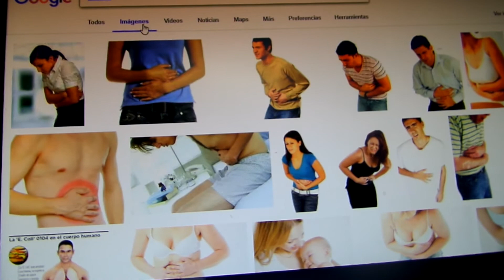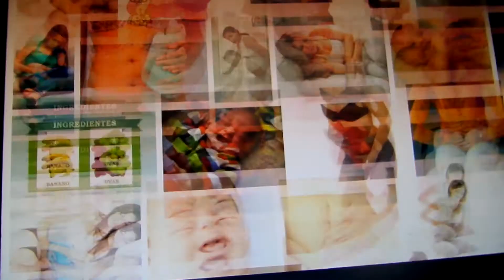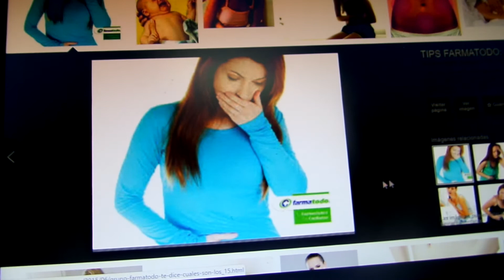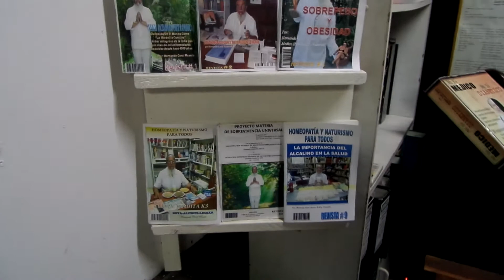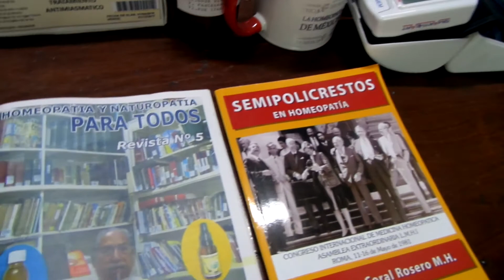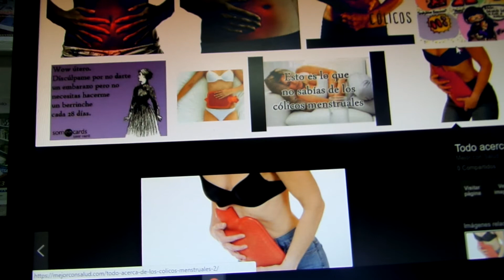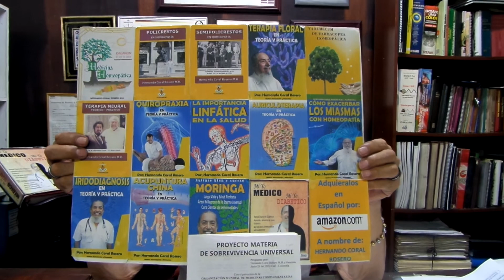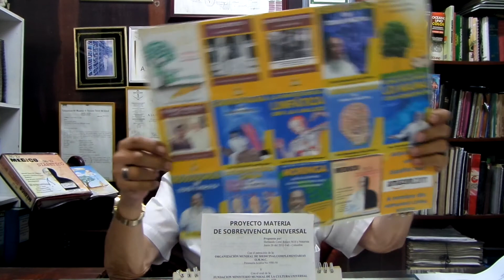CÓLICOS. Tipo de dolor abdominal caracterizado por fuerte opresión abdominal, espasmódico e intenso.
El cólico es un síntoma que se manifiesta cuando los músculos de los órganos digestivos se contraen de forma espasmódica, esto no se presenta de forma constante y puede en ocasiones venir acompañado de náuseas, vómitos y colitis.